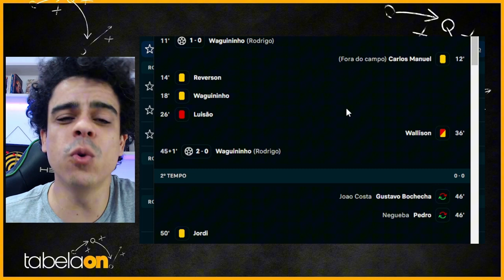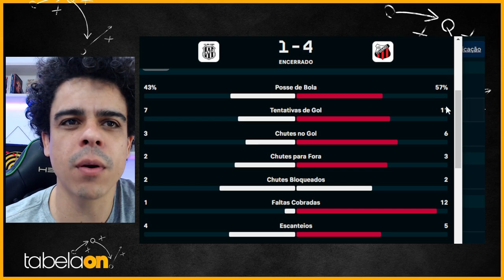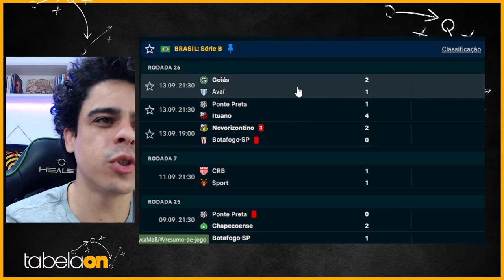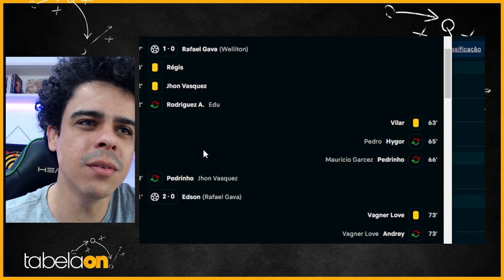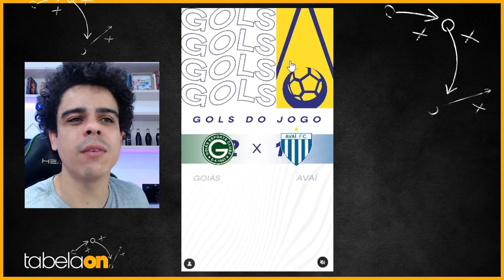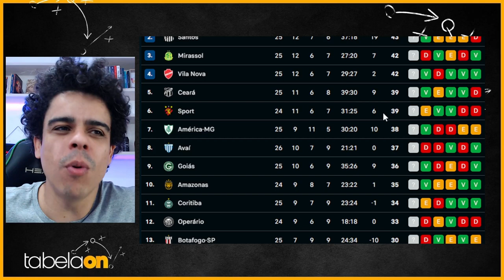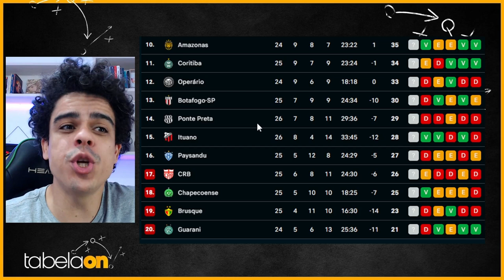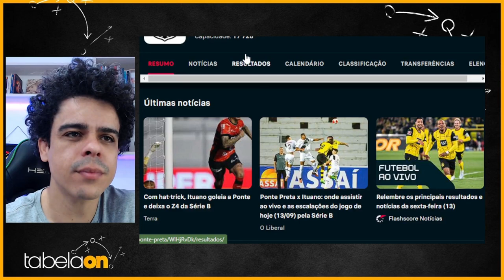🚨 Goiás novamente no bolo! Ituano apronta no Moisés e complica paysandu e CRB. Líder segue vencendo!